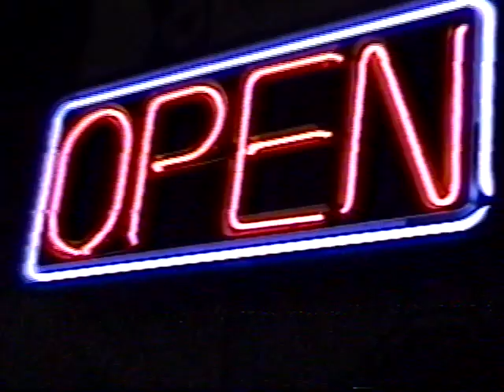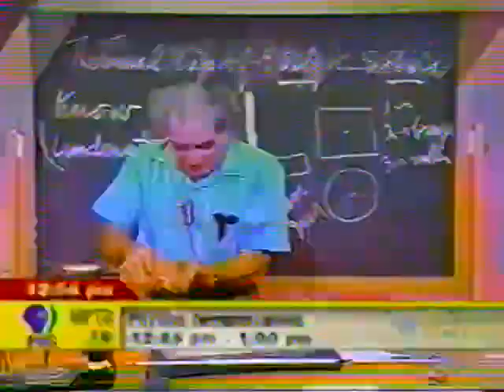Homemade movie justin schmidt Emily